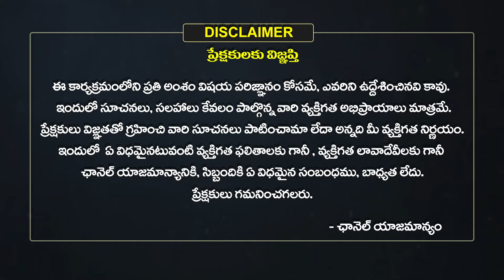Simha Rasi Vara Phalalu | 2024 Weekly Horoscope in Telugu | March 31 To April 06 | Eha Bhakthi